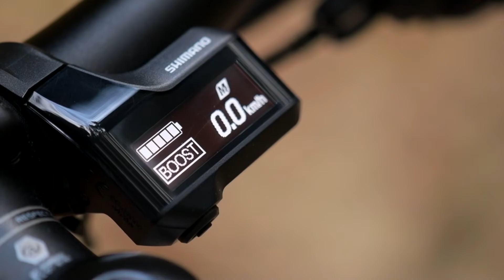Elevation ASL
Dámy, je libo zábavu a adrenalin? Elegantní dámský model ELEVATION ASL 2020 🔋🔌⚡🚴‍♂ je elektrokolo určené pro objevování nového rozměru Vaší cyklistiky.

✔ duralový hydroformní rám 27.5"
✔ vzduchová vidlice RST F1RST 27.5 15 AIR TRL
✔ motor SHIMANO STEPS E7000, 250 W, display LCD, baterie SHIMANO E8035 Li-Ion, 36 V, 14 Ah, 500 Wh
✔ SHIMANO DEORE, 10 rychlostí
✔ hydraulické kotoučové 4-pístkové brzdy TRP SLATE 4
✔ sedlo AUTHOR Fenix
✔ kevlarové pláště VITTORIA BARZO G2.0 27.5" × 2.25"